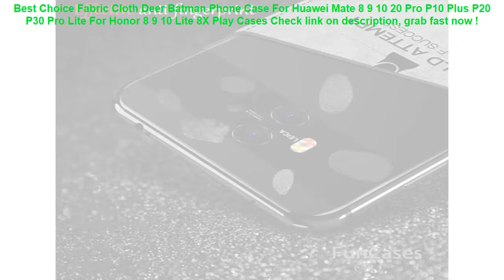Fabric Cloth Deer Batman Phone Case For Huawei Mate 8 9 10 20 Pro P10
13+ price compare Fabric Cloth Deer Batman Phone Case For Huawei Mate 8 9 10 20 Pro P10 Plus P20 P30 Pro Lite For Honor 8 9 10 Lite 8X Play Cases Check This Now.

| Discount : 47%

Hello, today i want to Give some information about Fabric Cloth Deer Batman Phone Case For Huawei Mate 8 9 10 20 Pro P10 Plus P20 P30 Pro Lite For Honor 8 9 10 Lite 8X Play Cases

At this time of writing, the Fabric Cloth Deer Batman Phone Case For Huawei Mate 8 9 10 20 Pro P10 Plus P20 P30 Pro Lite For Honor 8 9 10 Lite 8X Play Cases has garnered 75 customer reviews with rating of 4.6 out of 5 stars. Not a bad score at all as if you round it off, it’s actually a perfect five already. From the looks of that rating, we can say the product is promising mostly because of the following main reasons:

1. Convencient to Use
Many users love the Fabric Cloth Deer Batman Phone Case For Huawei Mate 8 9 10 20 Pro P10 Plus P20 P30 Pro Lite For Honor 8 9 10 Lite 8X Play Cases for the convenience it brings.

2. Easy to Handle
If you’re a first-time use, you would have no problem with the Fabric Cloth Deer Batman Phone Case For Huawei Mate 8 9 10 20 Pro P10 Plus P20 P30 Pro Lite For Honor 8 9 10 Lite 8X Play Cases because it’s fairly elementary in usage.

3. Real Value for Money
All the benefits people are now enjoying from the Fabric Cloth Deer Batman Phone Case For Huawei Mate 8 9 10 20 Pro P10 Plus P20 P30 Pro Lite For Honor 8 9 10 Lite 8X Play Cases at the current price its being sold both online and in stores makes it a really sweet deal that just doesn’t get any better.
Waterproof Case Phone Dry Bag Men Women Clear Touch Screen Pouch Cover Package Accessories For 6 inch Cellphone With Compass =

Mihawk Waterproof Digital Bags Travel USB Cable Tote Hard Disk Wires Case Power Bank Mobile Phone Organization Pouch Accessories =

Universal Cover Waterproof Phone Case For iPhone 7 6S Coque Pouch Waterproof Bag Case For Samsung Galaxy S8 Swim Huawei Xiaomi =

COPOZZ Waterproof Phone Case Cover Touchscreen Cellphone Dry Diving Bag Pouch with Neck Strap for iPhone Xiaomi Samsung Meizu =

8/40/70L Outdoor Waterproof Swimming Bags Portable Dry Sack Storage Pouch Bag for Camping Hiking Trekking Boating Dropshipping =
Waterproof Bike Saddle Bag Mini Mountain Bike Pouchs Bicycle Back Seat Tail Package Outdoor Cycling Nylon Storage Bike Bag =